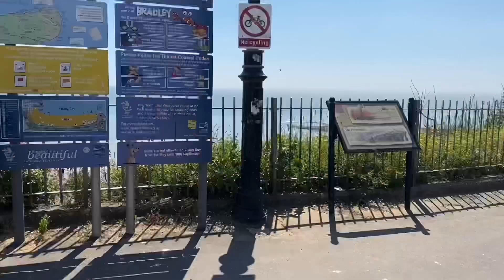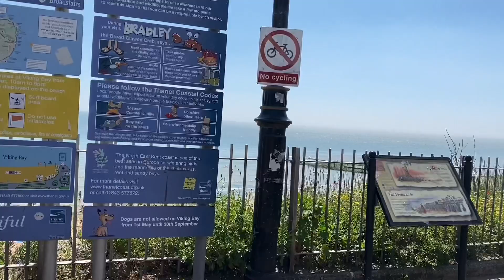Having fun in the beach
Nice weather in the beach.